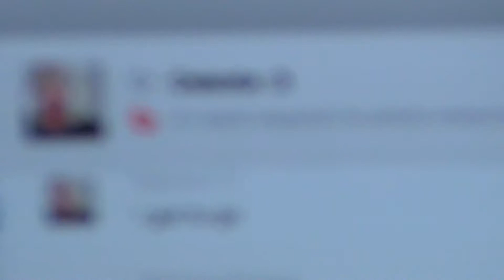WILL'S REALITY - Episode 9